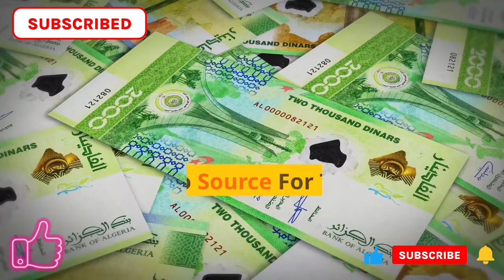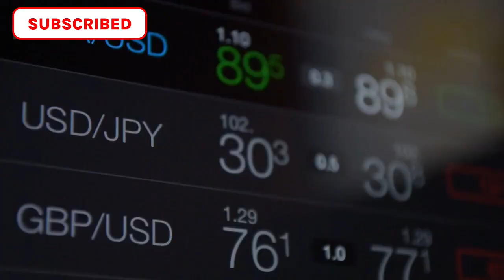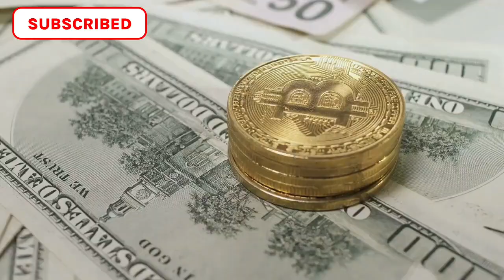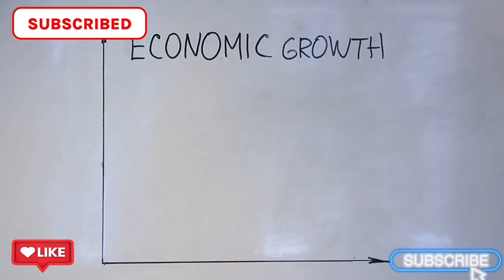Iraqi Dinar Deleting the Zeros: Iraq's Currency Overhaul Shaking Up Markets 💲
Iraq RV
Iraq Reform
iraqidinar
dinar guru updates
iraqi dinar
rapid updates